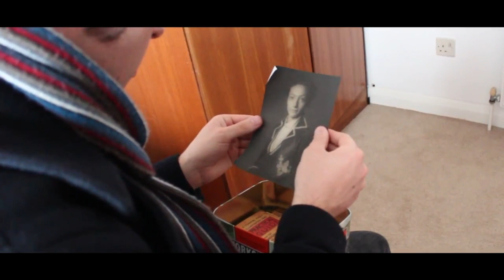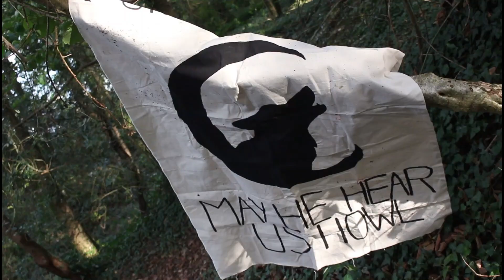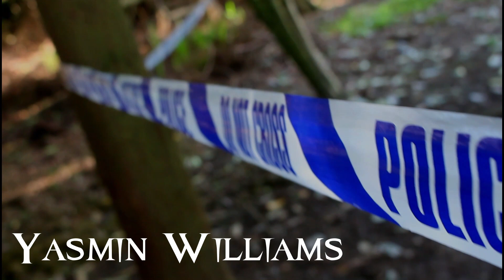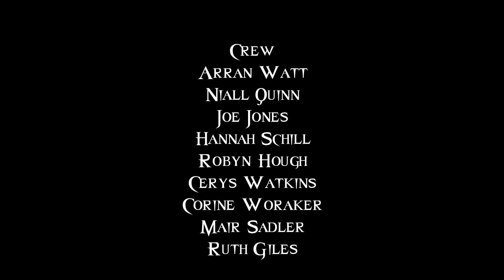Time of Monsters | Season 2: Episode 3 - Witches in the Wood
Discover what Teddie's secret mission was for Pegasus, and Lucy uncovers more secrets regarding Frankie's destiny.

This episode is dedicated to someone who sadly left us far too soon. Ashleigh Fazackerly, an absolute joy to work with, witty and wonderful. We love you Ashleigh, and we miss you everyday. This one’s for you love.

Dark Penny Family x

Cast

Molly Hodgson - Charlie Walters
Teddie Everett - Niall Quinn
Marion Everett- Robyn Hough
Nicola Austin - Lucy Alucard
Agent Pegasus - James Gilmore
Vesuvius - Yasmin Williams
Bonnie Hotep - Mair Sadler
Willow - Ashleigh Fazackerley
Quill - Dion Lewtas
Grand Leader Heathen - Gareth Iwan
Agent Gloucester - Rhys Llewellyn

Production Crew

Created by Niall Quinn
Written by Niall Quinn & Arran Watt
Directed by Robyn Hough
Script Supervisor - Robyn Hough
Edited by Mikey Lloyd, Niall Quinn & Cerys Watkins
Camera crew - Arran Watt, Niall Quinn, Joe Jones, Hannah Schill & Robyn Hough
Set Decoration & Design - Charles Baksh
Locations - Gareth Iwan
Props - Joe Jones Creative
Costume - School of Performing Arts, University of Wales, Trinity Saint David, Carmarthen

Music

Master Virus - Christopher Le Guen
Dark Piano Sociopath - Lucas King
Season 2 Theme - Arran Watt
Slow Horror Build up - Free SFX
No way out - Sound crate
Pestilence - Peter Gundry

SFX
Gun SFX - Sound Crate
Fight FX - Jeffrey Griffth
Force Push SFX - Behind the Stauff
Bone Break - All Sounds
Woman screams - BBC Acropolis
People yelling - BBC Acropolis
Baby crying - BBC Acropolis
Storms - BBC Acropolis